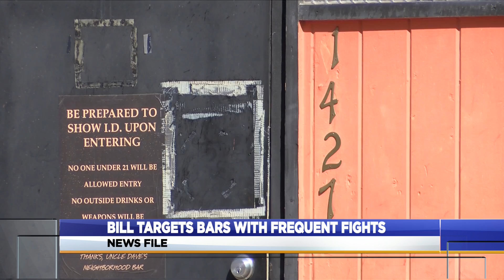Bill targets bars with frequent fights